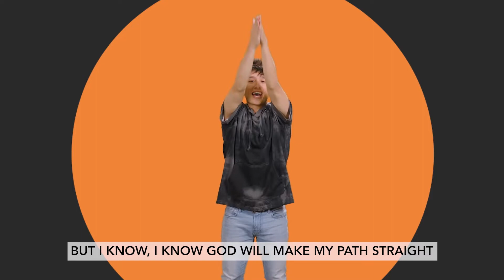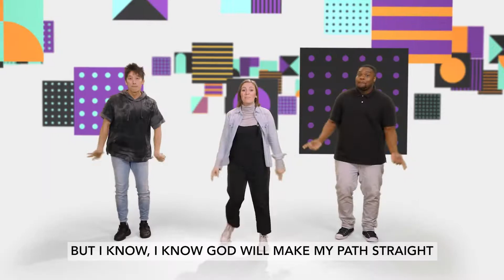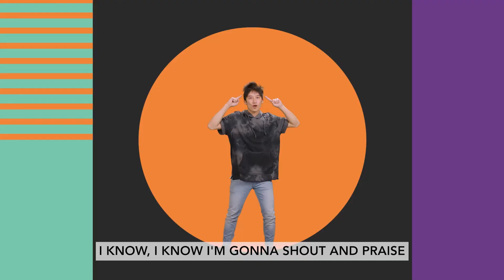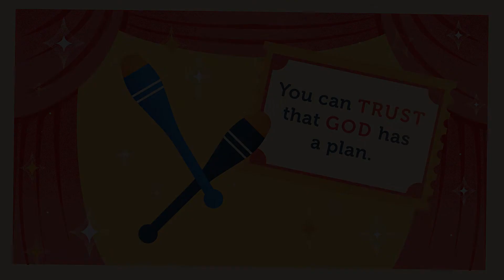Crosspoint Kids Elementary - September 18th